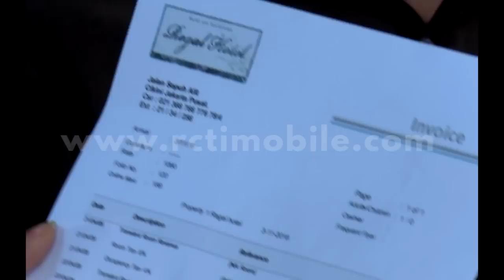Alya & Rey Hampir Memergoki Samsul, Aruni & Kinta Di Hotel [Anugerah Cinta] [5 Nov 2016]